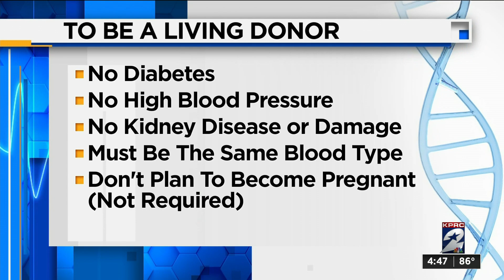What you need to know about kidney donations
Here's how you can help the deputy injured during the ambush